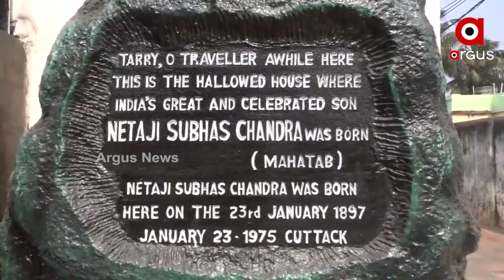ନେତାଜୀ ସୁବାସ ଚନ୍ଦ୍ର ବୋଷଙ୍କୁ କେନ୍ଦ୍ର ସରକାର ଦେଲେ ସମ୍ମାନ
ରାଜ୍ୟ ସରକାର କଲେ ଅବହେଳା
କଟକ ସହରର ଓଡ଼ିଆ ବଜାରରେ ଜନ୍ମଗ୍ରହଣ କରିଥିବା ଏହି ସ୍ଵାଧୀନତା ସଂଗ୍ରାମୀଙ୍କୁ ଉଚିତ୍ ସମ୍ମାନ ଦେଇ ପାରିଲେ ନାହିଁ ରାଜ୍ୟ ସରକାର ବୋଲି ହୋଇଛି ଅଭିଯୋଗ ।  ଟିକେ ନଜର ପକାନ୍ତୁ ଏ ଦୃଶ୍ୟ ଉପରେ । ଏ ହେଉଛି ଓଡ଼ିଆ ବଜାରରେ ଥିବା ନେତାଜୀ ଜନ୍ମସ୍ଥାନ ସଂଗ୍ରହାଳୟ ସମ୍ମୁଖର ଦୃଶ୍ୟ । ଅବ୍ୟବସ୍ଥାରେ ପଡ଼ି ରହିଛି ରାସ୍ତାଘାଟ ।